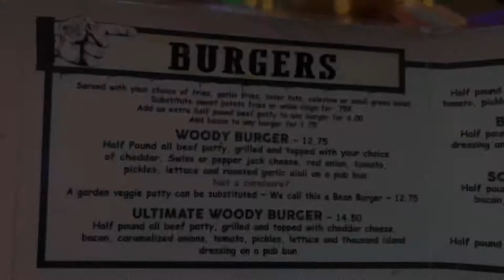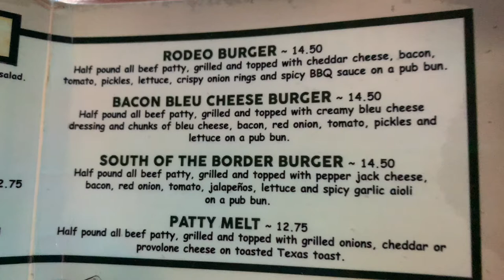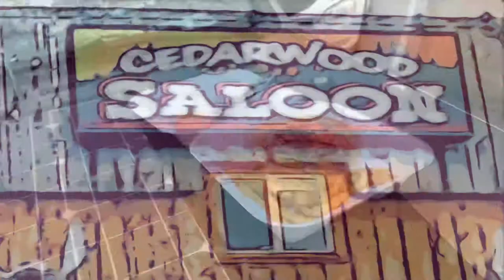OneCutBurgers - Cedarwood Saloon & Grill - Grants Pass, Oregon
OneCutBurgers visits Cedarwood Saloon & Grill in Grants Pass, Oregon

Woody Burger add Bacon reviewed